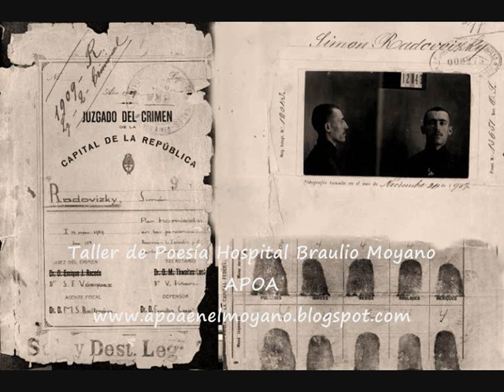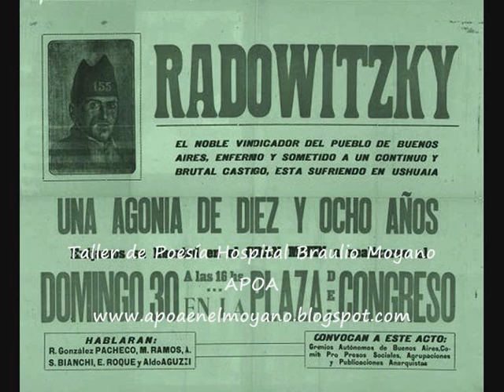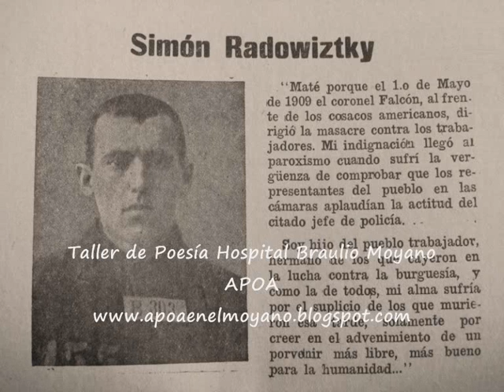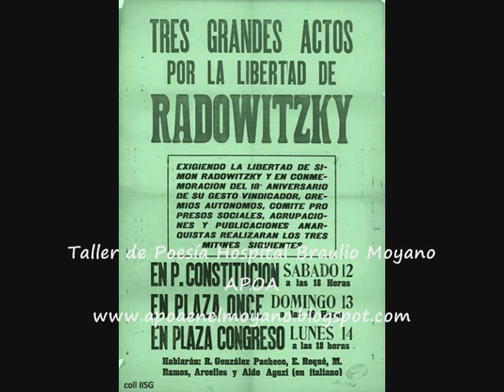Rolando Goldman (desde "Simón hijo del pueblo" cine) - saludo charla - APOA en el Moyano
APOA en el Moyano - Taller de Poesía